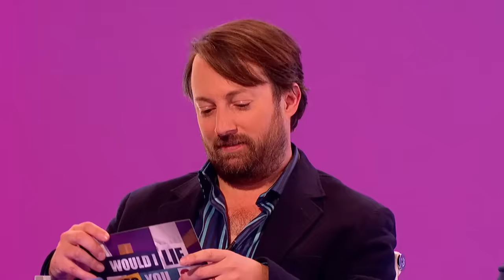7 Dubious David Mitchell Stories | Best of David Mitchell | Would I Lie to You? | Banijay Comedy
Enjoy 7 dubious David Mitchell tales, from the classic British panel show; Would I Lie to You?